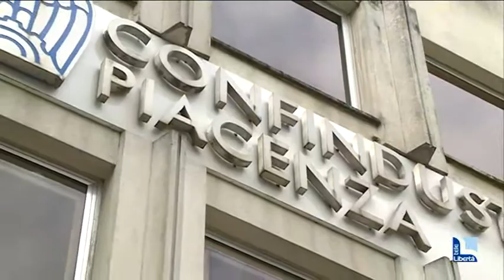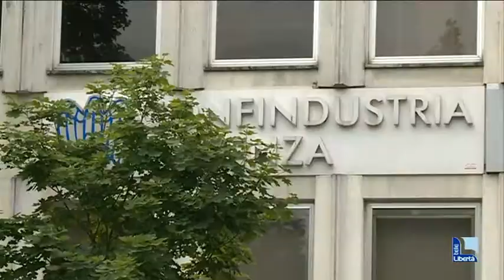"Manager dell'anno" allo scomparso Cesare Betti